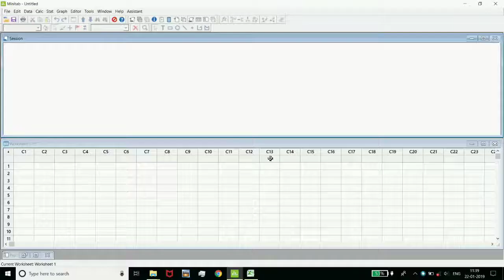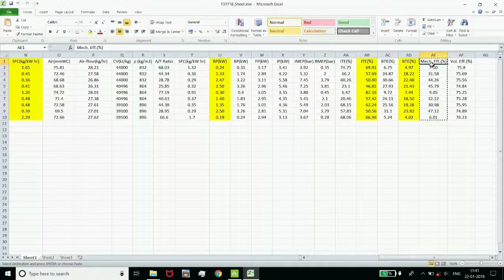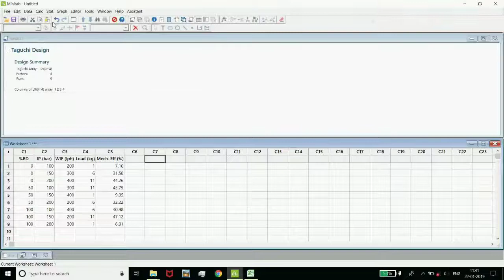Taguchi L9 Orthogonal Array To Find Optimum Mechanical Efficiency of Diesel Engine || Minitab 18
Software : Minitab 18
Intro Maker: Adobe Spark
App: Videoshow Pro